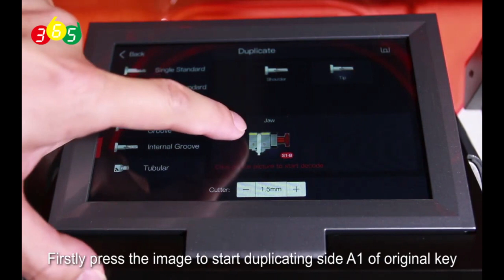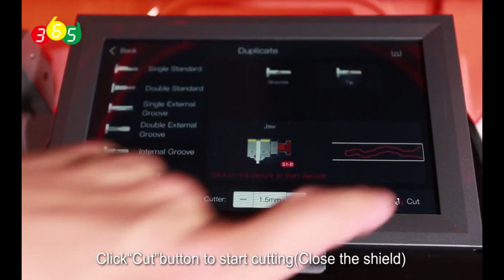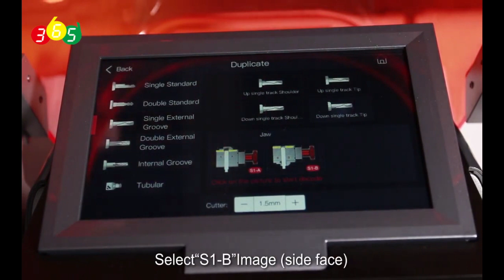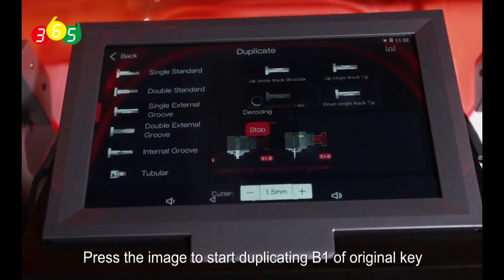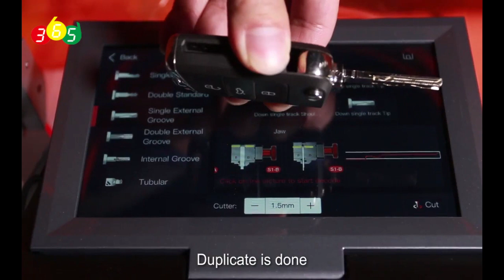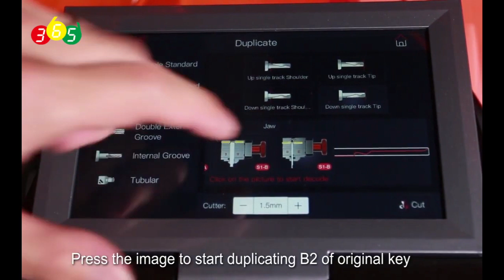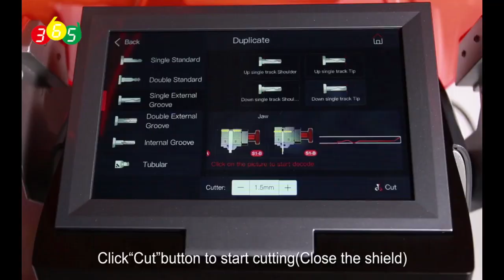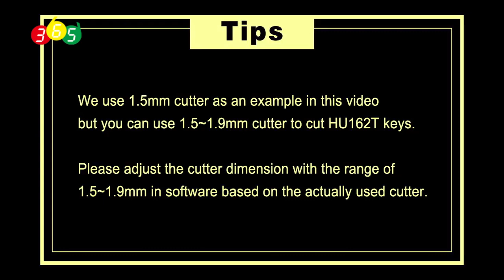How to Duplicate VW HU162T keys by Alpha Key Cutting Machine -OBDII365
Kukai Alpha key cutting machine is able to duplicate keys without key data in database

here is th example on cutting VW HU162T key

Including single standard keys, double standard keys, single external groove keys,double external groove keys,internal groove keys & tubular keys